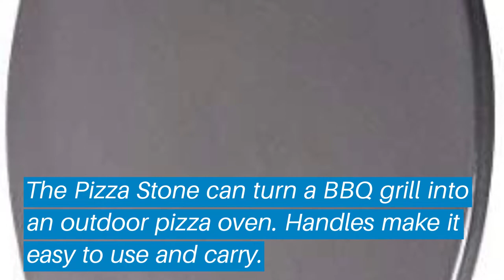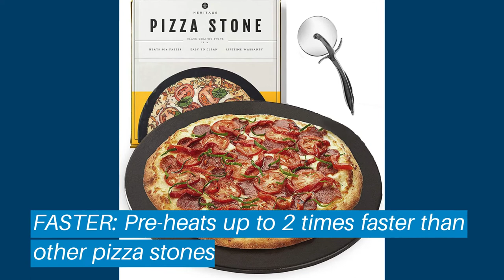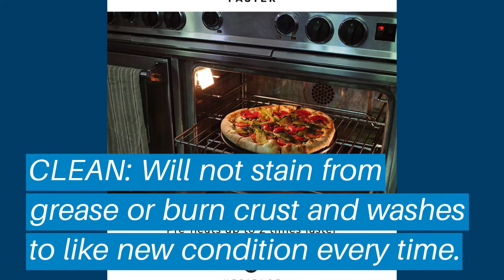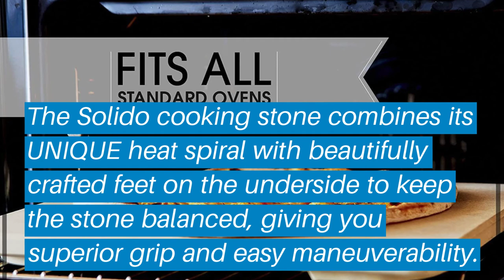Top 5 Best Pizza Stone: Best Pizza Stone Reviews | Top Best Pizza Stone (Buying Guide)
✅ Are you Thinking to purchase the best Best Pizza Stone? This video will help exactly which are the best budget Best Pizza Stone on the market today.

⬇️Click to Show More⬇️

Emile Henry 787514
CastElegance Pizza Stone
NerdChef Steel Stone
Heritage Pizza Cutter Wheel
SOLIDO Rectangular

Don’t miss this in-depth review of the best Best Pizza Stones for the money, and enjoy your first or new Best Pizza Stones buying.